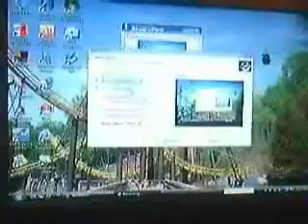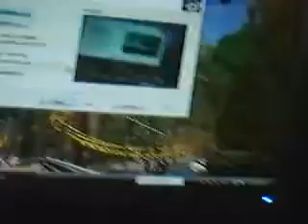Trac-Balls, Three Fingers, and Tenacious Treadmills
this was one of my first vieos.

i wasn't going to put it on youtube, but then i decided i wanted to so people could see the changes i go through as far as video-making.

this was very beginner.